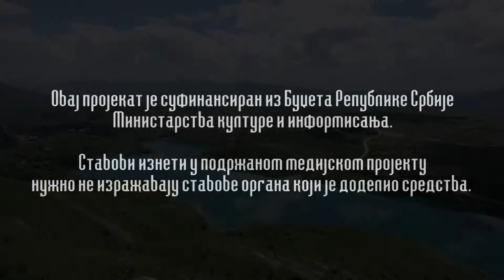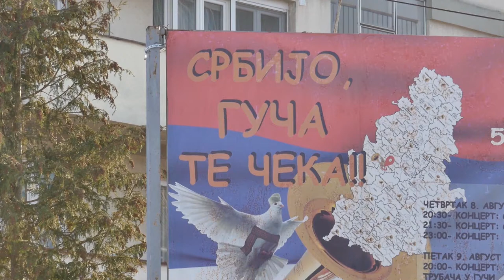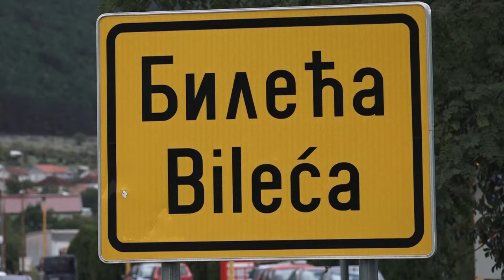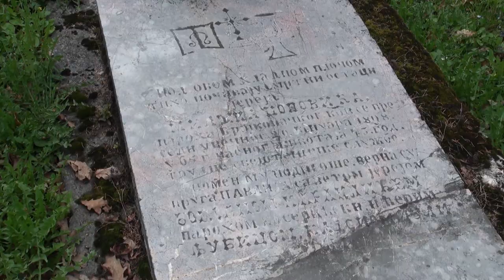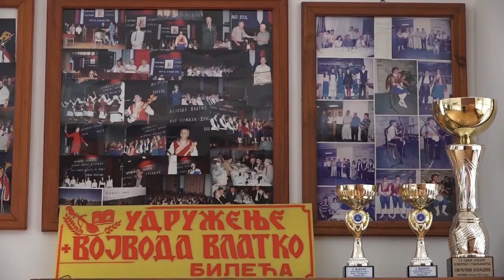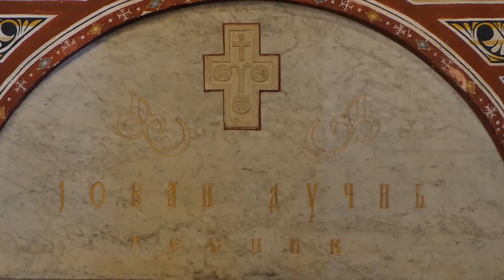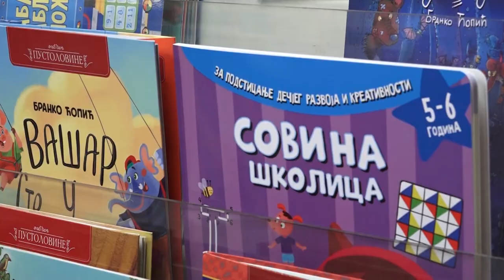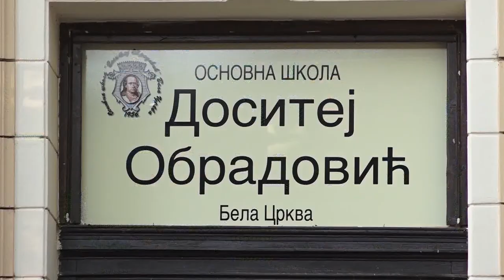Ocuvanje srpskog jezika u Hercegovini i Dragacevu